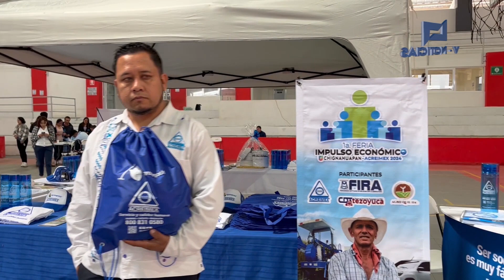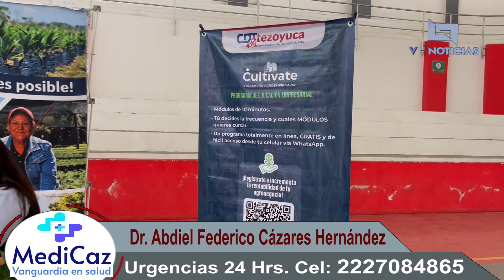🌐📺📰🖥🔴 Financiamientos para el pequeño, mediano y a productores consolidados